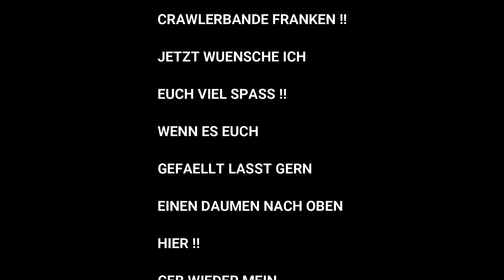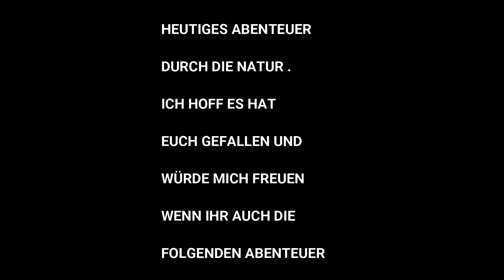CRAWLERBANDE FRANKEN UNTERWEGS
CRAWLER ABENTEUER
DURCH DIE WÄLDER
FRANKENS !